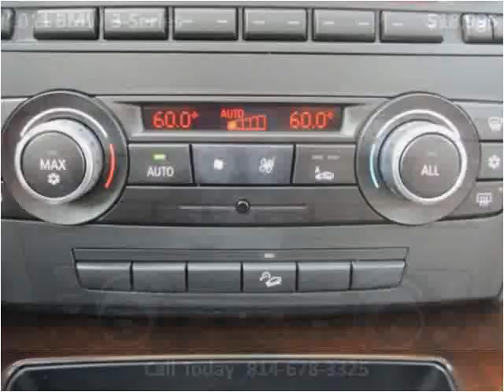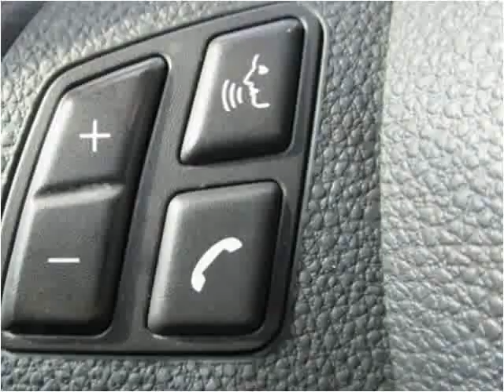2011 BMW 3-Series Used Cars Cranberry PA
This 2011 BMW 3-Series is available from 4 Your Car Connection.